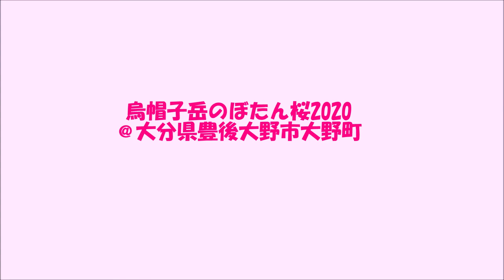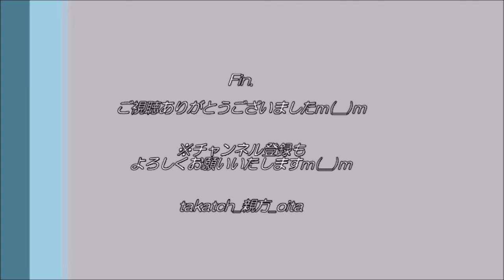【エア花見🌸】ぼたん桜2020＠大分県豊後大野市大野町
「め：目に彩か　ぼたん桜が　八重に咲く」

 絵札めぐりの旅１１札目、今回は大分県豊後大野市大野町の烏帽子岳へ！
ぼたん桜が見ごろでした☆